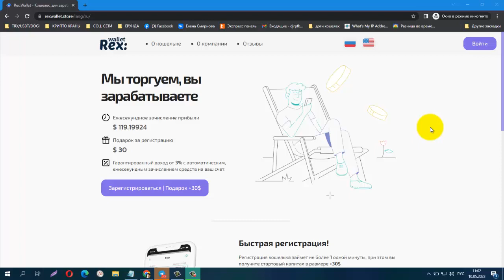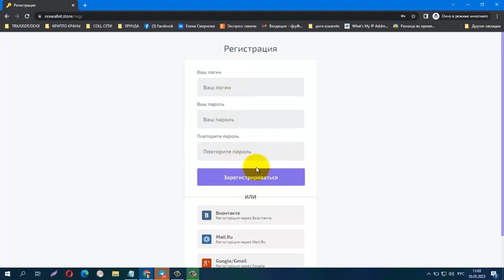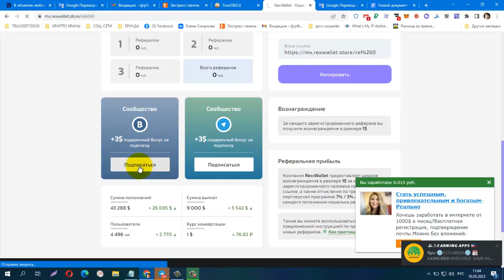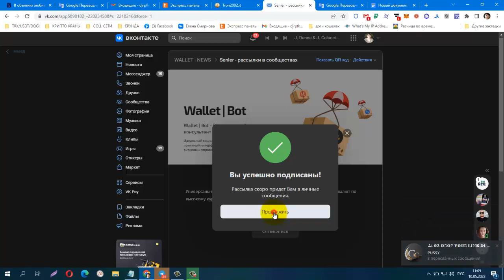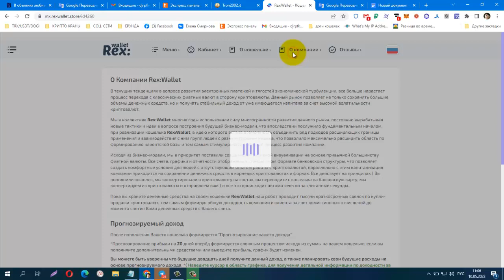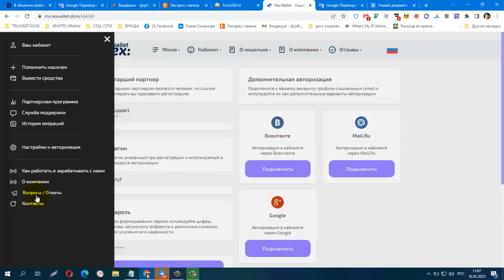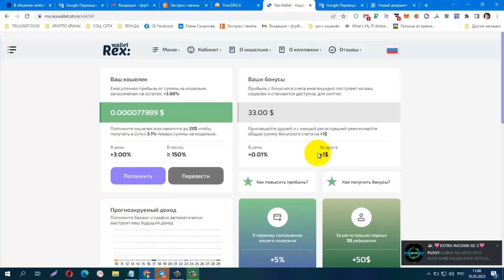Без вложений! Rex Wallet! Бонус за регистрацию 30$ , Ежесекундный заработок! мин вывод от 1$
💚Получи 30$ на свой счет за регистрацию!
💚Ежесекундный заработок!